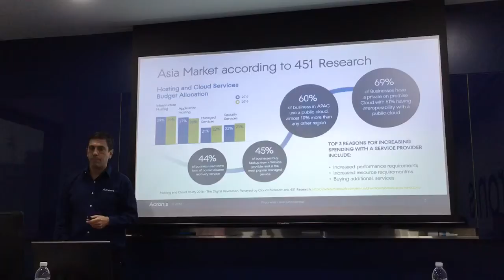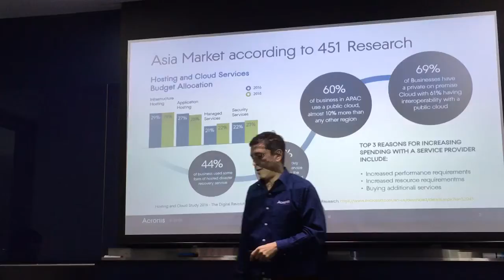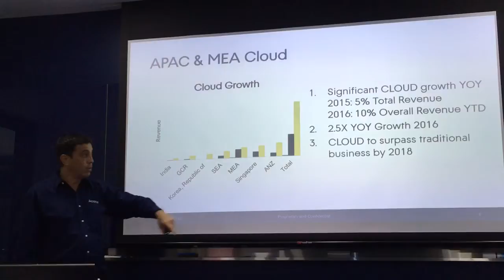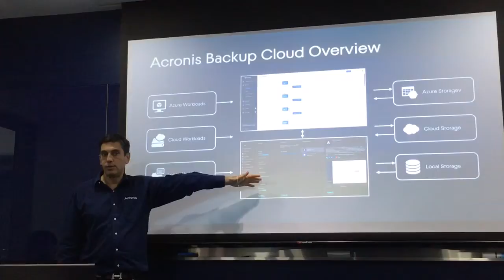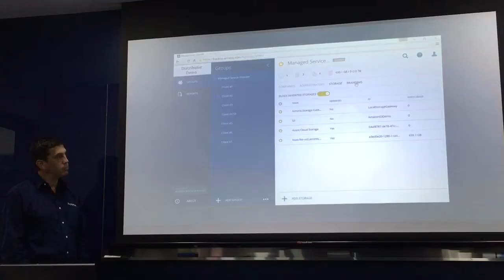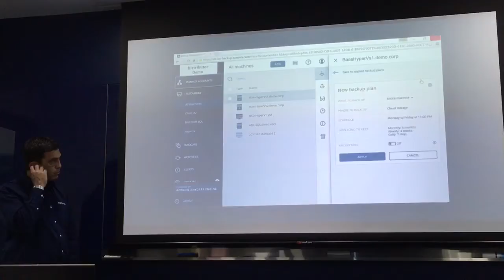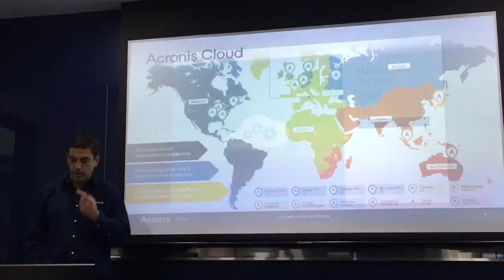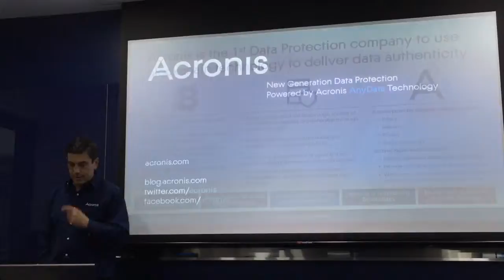John Zanni, Acronis CMO and SVP Channel and Cloud, talks block chain and backup!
John Zanni, Acronis CMO and SVP Channel and Cloud, talks block chain and backup prior to the APAC 2016 Acronis Partner Conference in Singapore.